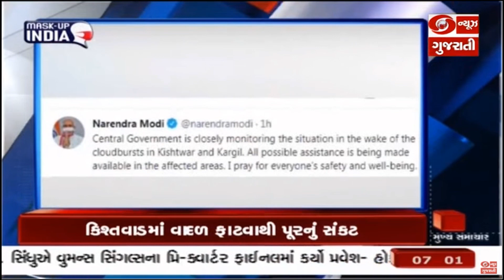કોરોનાની ત્રીજી લહેર અંગે રાજ્ય સરકાર ગંભીર Headline @ 7 PM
1... હવે કોરોનાનો RTPCR ટેસ્ટ કરાવવો બન્યો સસ્તો.. લેબમાં 400 રૂપિયામાં, તો ઘરેથી સેમ્પલ લઈ જવાનો દર 550 રૂપિયા.. સીટી સ્કેનના ભાવમાં પણ 500 રૂપિયાનો ઘટાડો.. નાયબ મુખ્યમંત્રી નીતિન પટેલે કહ્યું, મેડિકલ સંલગ્ન અને જિલ્લા કક્ષાની હોસ્પિટલોમાં ખરીદાશે નવા ૨૬ સિટી સ્કેન મશીન...

2... કોરોનાની ત્રીજી  લહેર અંગે રાજ્ય સરકાર ગંભીર.. કોરોના વેક્સિનનો બીજો ડોઝ બાકી હોય માત્ર તેવા લોકોને રવિવારે અપાશે વેક્સિન.. તો રાજકોટ અને પોરબંદરમાં આ વર્ષે નહીં યોજાય જન્માષ્ટમીનો લોકમેળો...

3--- જમ્મુ-કાશ્મીરના કિશ્તવાડ અને કારગિલમાં વાદળ ફાટ્યું.. 6 લોકોનાં મોત.. 40થી વધુ લોકો લાપતા.. સેના અને એનડીઆરએફની ટીમો જોડાઈ રાહતકાર્યમાં.. તો ગુજરાતમાં આગામી 5 દિવસ વરસાદની સંભાવના નહીંવત.. કેટલાક વિસ્તારોમાં રહેશે માત્ર છુટોછવાયો વરસાદ..

4.. કેન્દ્રિય કેબિનેટે લીધા મહત્વના નિર્ણયો... ડિપોઝીટ ઇન્શ્યોરન્સ ક્રેડિટ ગેરંટી બિલને મળી મંજૂરી.. હવે તમામ બેન્કોમાં રૂ. 5 લાખ સુધીની જમા રકમનો થશે વીમો.. 98.3 ટકા ડિપોઝીટ ધારકો આવશે તેના દાયરામાં.. એલએલપી દ્વારા ઇઝ ઓફ ડુઈંગ બિઝનેસને મળશે પ્રોત્સાહન..

5--- સંસદના ચોમાસુ સત્રના સાતમા દિવસે વિપક્ષના હોબાળાને કારણે બંને ગૃહની કાર્યવાહી આવતીકાલ સુધી રખાઈ સ્થગિત.. રાજ્યસભામાં પસાર થયું કિશોર ન્યાય સુધારા વિધેયક 2021.. તો લોકસભામાં પસાર થયું લિમિટેડ લાયેબિલિટી પાર્ટનરશીપ બિલ..

6... ભારત પ્રવાસે આવેલા અમેરિકી વિદેશ મંત્રી એન્ટની બ્લિન્કને પોતાના સમકક્ષ એસ. જયશંકર સાથે કરી મુલાકાત.. પ્રાદેશિક અને વૈશ્વિક સહિત અનેક મુદ્દાઓ પર થઈ ચર્ચા.. સંયુક્ત નિવેદનમાં બંને દેશોએ કોરોના મહામાહી સામે લડવાની વ્યક્ત કરી પ્રતિબદ્ધતા.. વેક્સિન ઉત્પાદન વધારવા પર આપ્યો ભાર..

7--- ટોકિયો ઓલિમ્પિકમાં બેડમિંટનમાં ભારતની આશા યથાવત.. પી.વી. સિંધુએ વુમન્સ સિંગલ્સના પ્રિ-ક્વાર્ટર ફાઈનલમાં કર્યો પ્રવેશ.. તો તિરંદાજીમાં ભારતની આશા સમાપ્ત.. પુરુષ સીંગલ્સ  તીરંદાજીમાં ભારતના તરુણદીપ રાય અને પ્રવિણ જાધવની હાર... હોકીમાં ભારતીય મહિલા ટીમની બ્રિટન સામે હાર..

8.. ગુજરાત યુનિવર્સિટીએ અપનાવ્યો ઈકો ફ્રેન્ડલી યુનિવર્સિટીનો અભિગમ... કેમ્પસમાં વરસાદી પાણીના સંગ્રહ માટે બનાવ્યા 16 કુવા.. તો પાણીને સ્વચ્છ કરવા બનાવ્યા એસટીપી પ્લાન્ટ.. કેમ્પસમાં એકઠા થયેલા પાંદડાથી બનાવાયા છે ખાતર.. તો આણંદ જિલ્લાની 100થી વધારે સ્કૂલો અને મંદિરોમાં કરવામાં આવી રહી છે જળસંચયની કામગીરી..